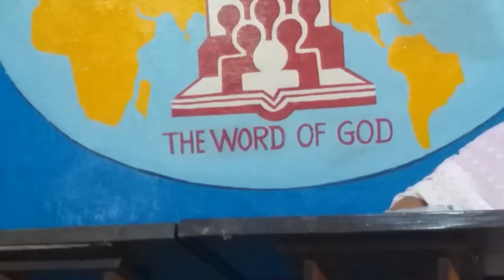யார் ஒரு கிறிஸ்தவர்...Rev. பெட்டிரீசியா உதயம்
கிறிஸ்டியன் இயேசுவின் சீடர்
ஒரு  கிறிஸ்தவர் அவர் இயேசுவைப் போல செயல்படுகிறார்
அவரது பழைய பாவ வாழ்க்கை மாற்றப்பட்டுள்ளது